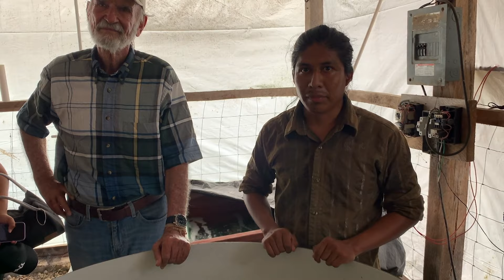133 Granja Acuacultura Caribe Sur de Langostino Malayo y Tilapia del Ing. Jorge Peláez.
La primera y  más grande, una granja fuera de serie. Ven y acompáñanos en la visita de la granja acuícola Acuacultura Caribe Sur con nuestro querido Jorge Peláez, y aprende a usar en tus recetas estos productos